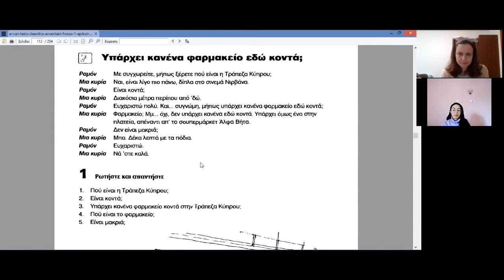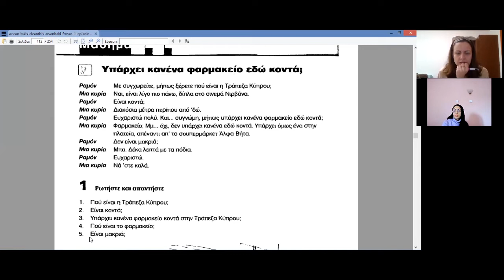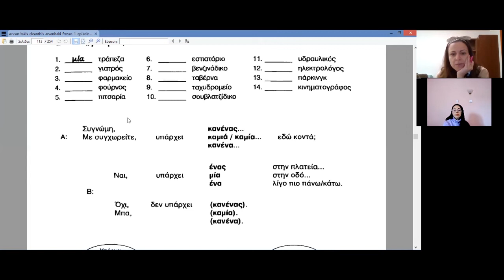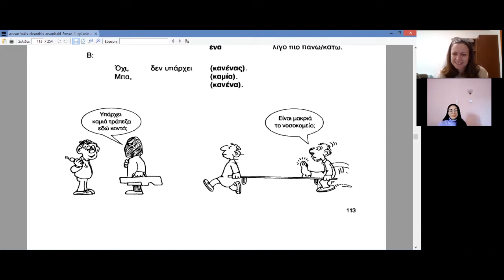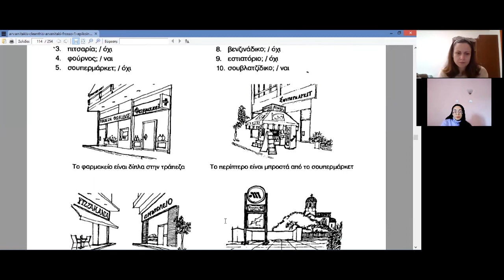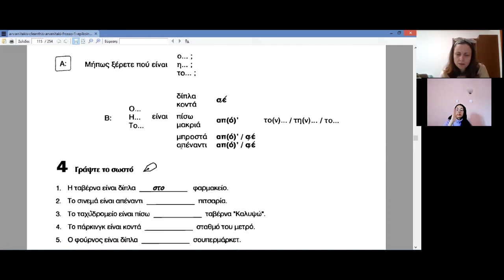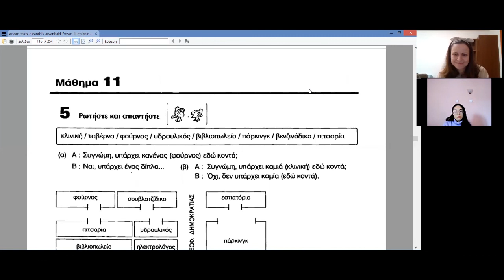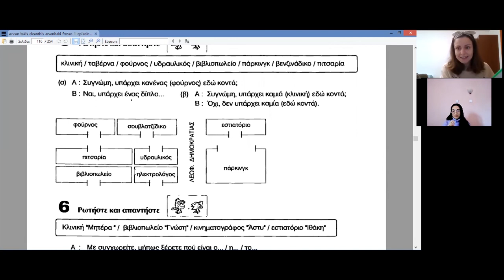Greek Lesson with Katerina (@Learn Greek with Katerina) 16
We start with a spelling session and then move onto the new material: indefinite articles, asking for and giving directions (along with the associated adverbs of place and prepositions).